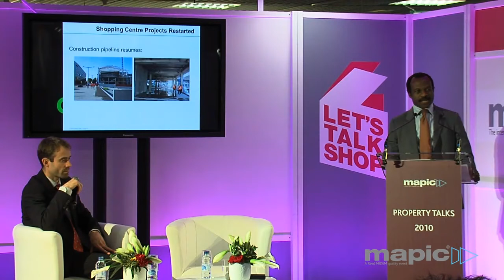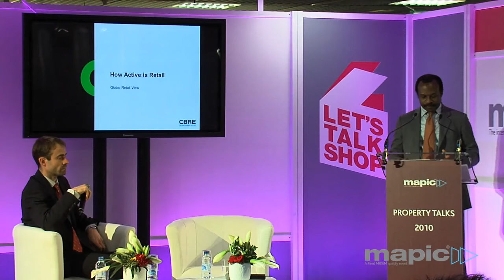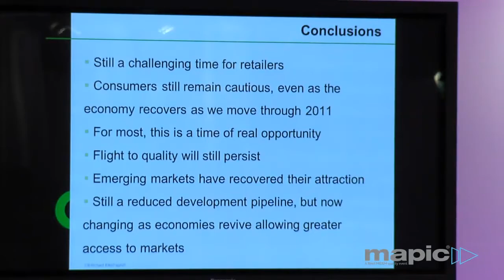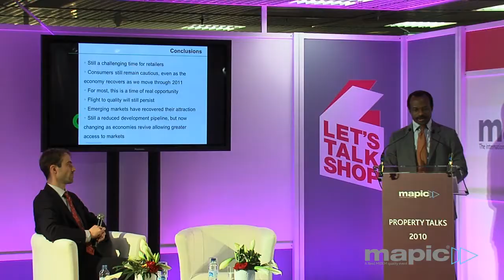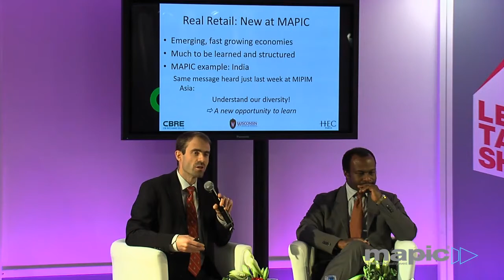MAPIC 2010 - Wrap up keynote session: retail development in uncertain worlds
To close MAPIC 2010, Chris Igwe and Prof. François Ortalo-Magné (along with his team of researchers from the Wisconsin School of Business and HEC Paris) give a snapshot of the market based on CB Richard Ellis research and input from all MAPIC participants.

Igwe also shares insights from recent CBRE research,  offering latest information about retailer strategies for the coming year and the outlook for future development activities across the EMEA region.

Keynote address
Chris Igwe, Head of Retail, Senior Director European Retail Leasing, EMEA, CB Richard Ellis (France)
Facilitator
Prof. François Ortalo-Magné, Robert E. Wangard Chair in Real Estate, Wisconsin
School of Business (USA)